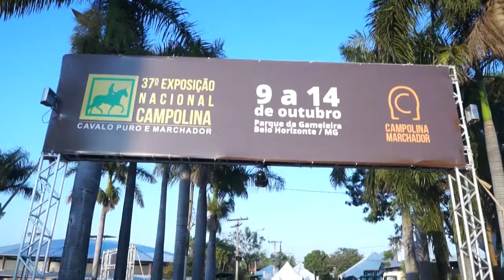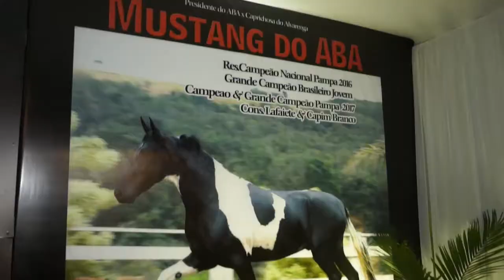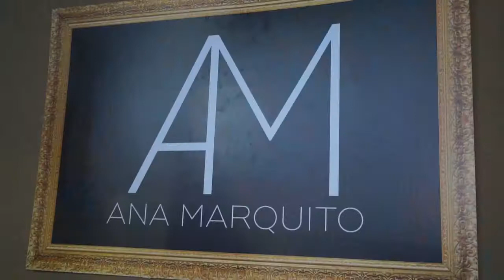37 Exposição Nacional Campolina - Cavalo Puro e Marchador - Paulo Navarro